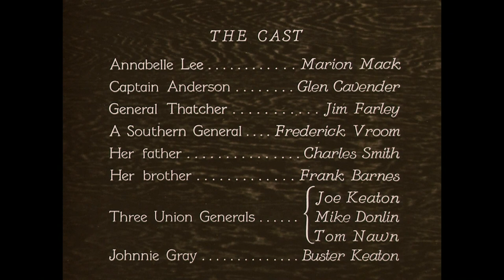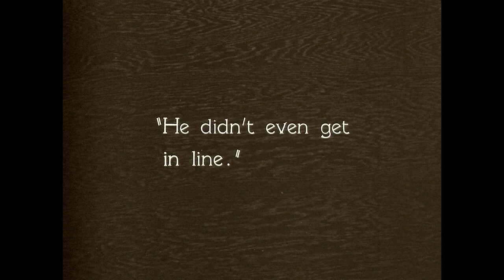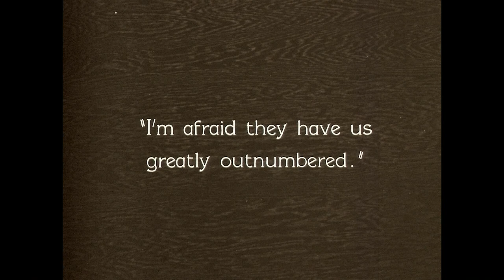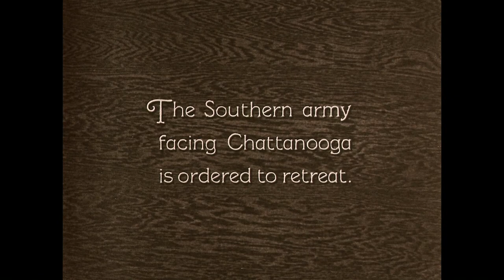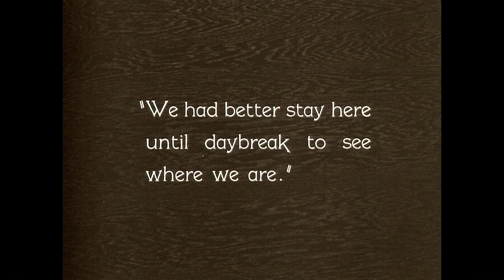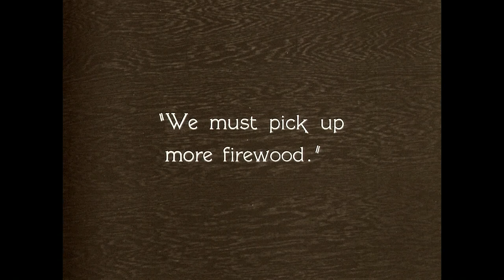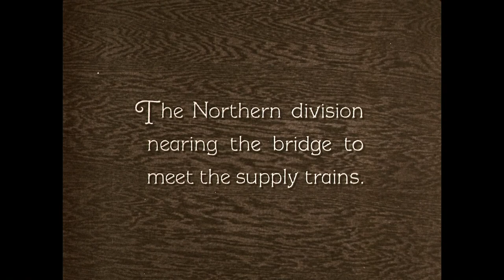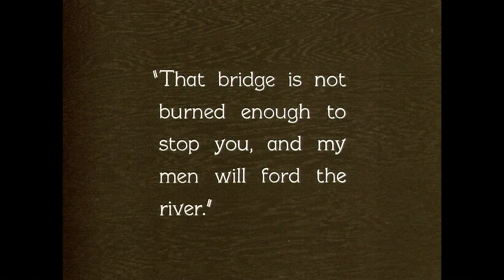The General 1926 - Buster Keaton Movie 1080p Full HD Blu-ray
The General 1926 - Buster Keaton Movie Blu-ray